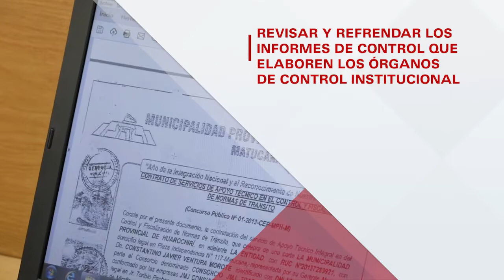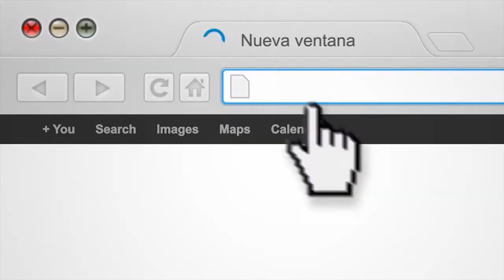ABC DE LA CONTRALORÍA | ¿Qué son las Gerencias Regionales de Control?